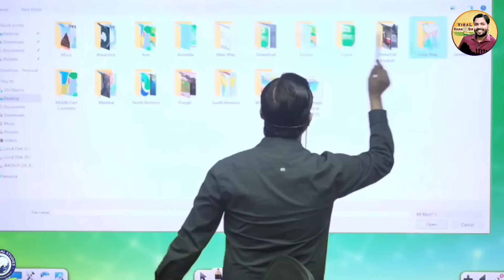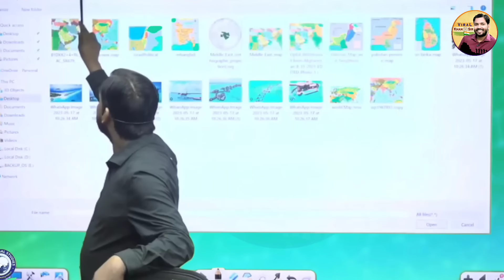इस आदमी ने दुनिया के बड़े बड़े लोगों की खुफिया जानकारी छाप दी फिर भी पुलिस क्यों पकड़ नहीं पाई?